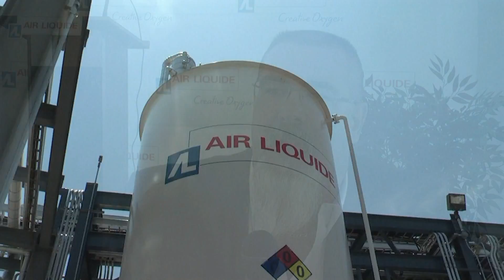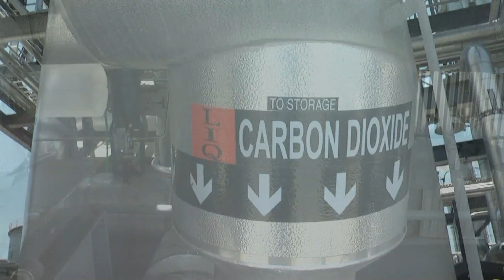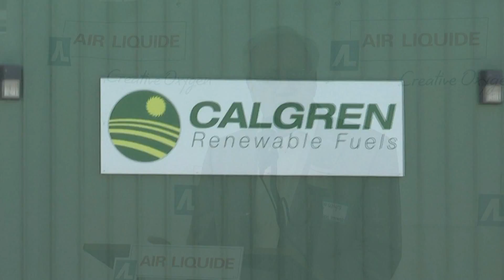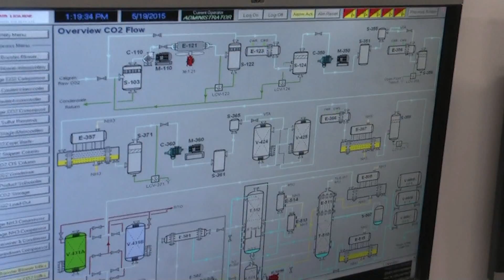Air Liquide Plant Grand Opening (Pixley, CA)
On May 19th, 2015, Air Liquide opened a new CO2 liquification plant in Tulare County's city of Pixley. The Pixley location was chosen because of its remote access to State Route 99 and its central location to the northern and southern facility.

The new 450 ton-per-day facility captures carbon dioxide emissions from the ethanol plant owned by Calgren Renewable Fuels in Pixley. It then purfies the gas and converts the CO2 into liquid form before marketing the grade gases to customers in food, beverage, and manufacturing industries in the Central Valley and Los Angeles region.

Air Liquide hired 85 workers to help construct the plant and created four permanent local jobs. It will also hire drivers to deliver the product statewide.